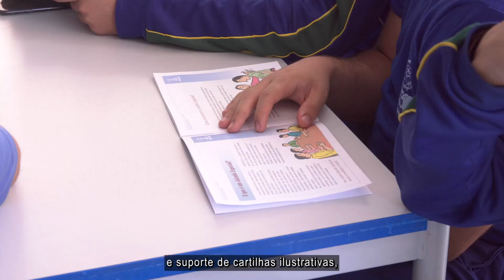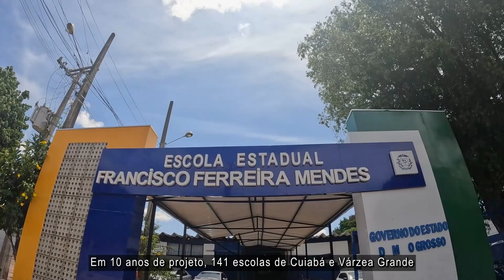Projeto Nosso Judiciário leva conhecimento para estudantes em escola de Várzea Grande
📚 Com diálogo e informação, a visita do projeto Nosso Judiciário à Escola Ernandy Maurício Baracat Arruda, em Várzea Grande, destacou variados temas, como crimes cibernéticos, direitos e deveres da população. A iniciativa busca aproximar a Justiça estadual e a sociedade civil. Mais de 250 estudantes assistiram à palestra.

Confira na matéria ▶